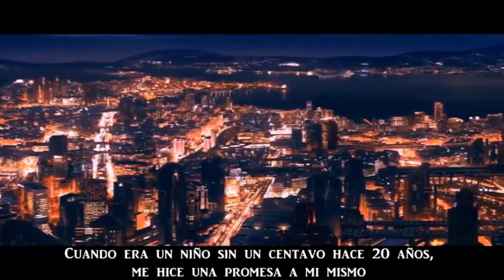[MUGEN KOF Destiny] Fatal Fury Team vs Geese Howard (Old SNK Games Style)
¡Suerte!

100% Real Play with Fatal Fury Team

Terry Bogard - Strong FS
Andy Bogard - Strong FS
Joe Higashi - AI
Geese Howard -

SOY STRONG FS Y AQUI ME DESPIDO :3